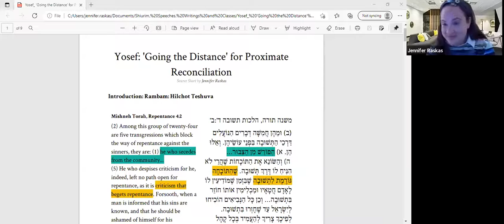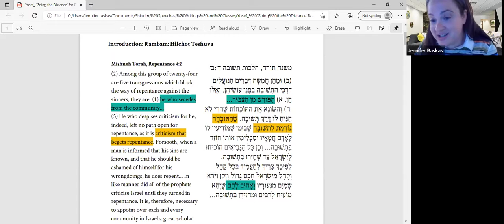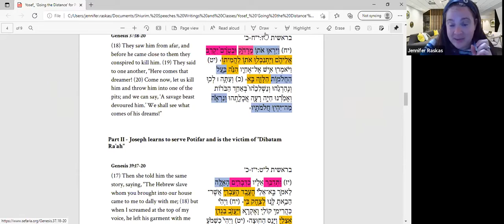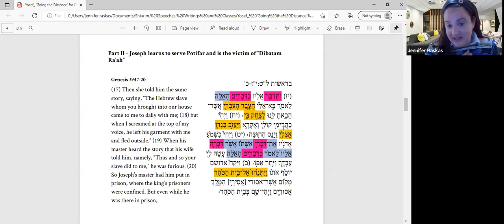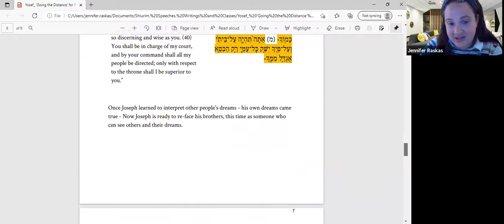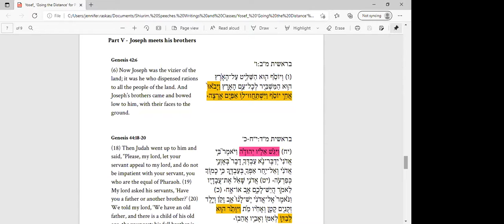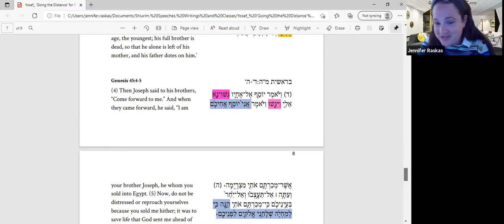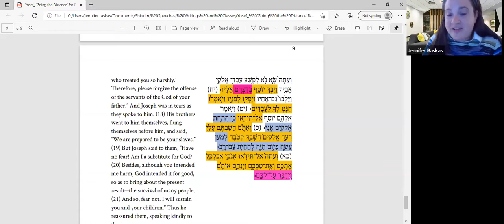Teshuva, Transgression and Transformation - A Journey through Tanach (Part 3) || Jennifer Raskas